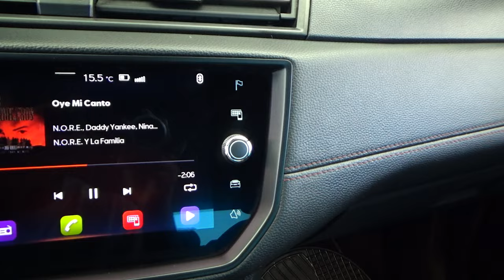Seat / Ibiza / 2021 - 24440